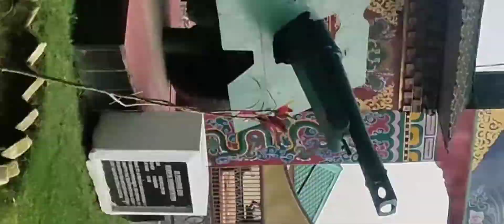Gazole to Darjeeling tour ☺️